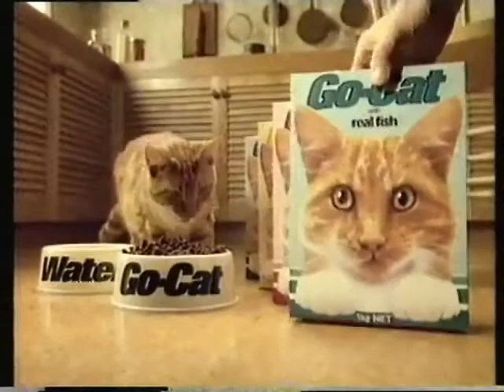Go Cat 1984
I don't feed the cat today so I am unaware if kibbles still exist.